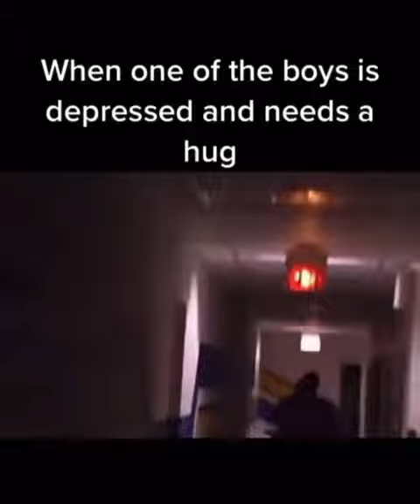When one of the boys is depressed and needs a hug